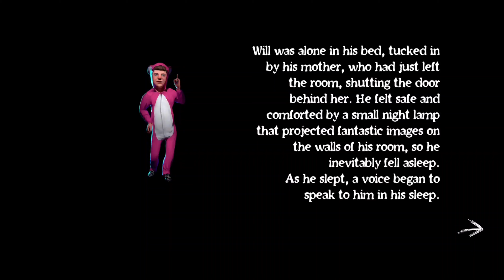Nightmare gate: Stealt adventure in horror game Gameplay Part 1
Ще искате да избягате от ада? или ще помогнете на сестра си да се върне?

Do you want to escape from hell? or will you help your sister to return?

Nightmare Gate tells the terrifying story of a boy who, after being kidnapped by demons, tries to return to the surface by going through the different hells during his ascent.
Will was alone in his bed, tucked in by his mother, who had just left the room and shut the door behind her. He felt safe and comforted by a small night lamp that projected fantastic images on the walls of his room, so he inevitably fell asleep.
As he slept, a voice began to speak to him in his sleep.

-Will, Will, Will, Will, wake up and come and play with us, your little sister is having a great time!
Do you want to discover what is going on?
Download and enjoy it right now!

Enter the new horror game from IndieFist Studio
- Two game mode:
Story mode, with normal difficult as developer game studio design.
Store mode with ghost mode to explore level and find where to hide from enemies.

Battle pass with Nightmare Gate Pass:
Complete different arena as maze or horror laberynth through different scary levels.
The first levels are more easy and you can upgrade your character and complete more Arena and avoid evil enemies with awesome skills like invisible mode or activating your radar.
With your battle pass you can save your progress and get more coins to progress in story mode.